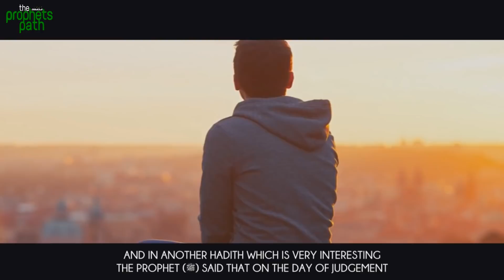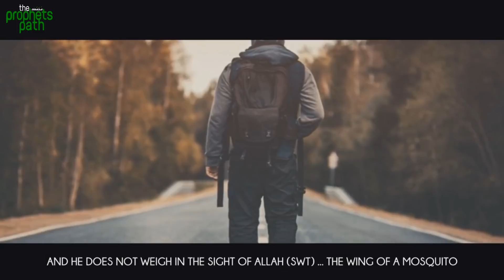What Makes Us Valuable?